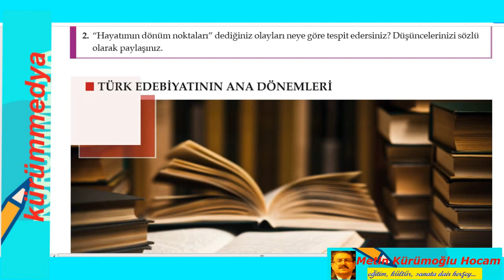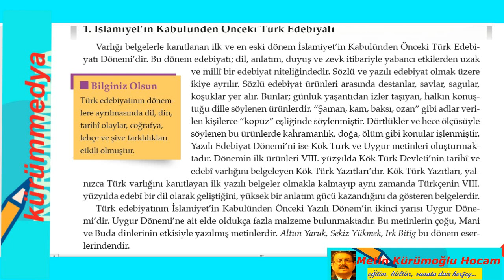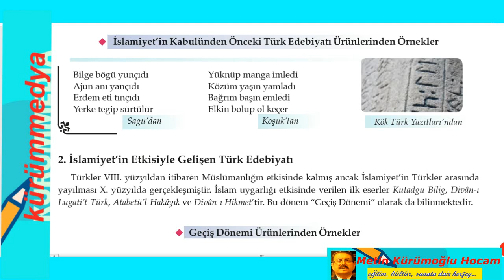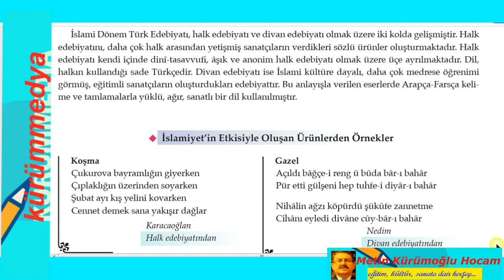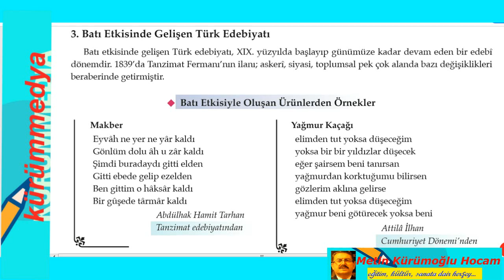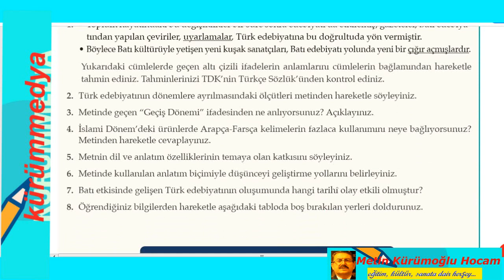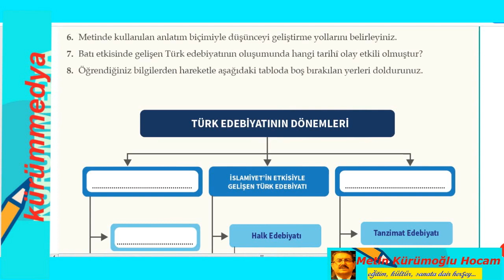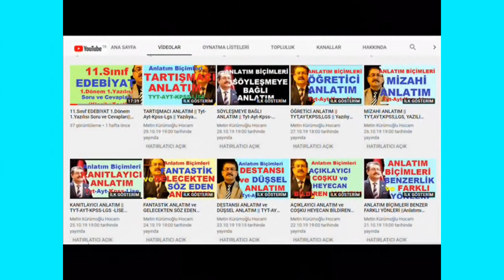Eba Tv Lise'ye Uygun 10.Sınıf Türk Edebiyatı Dersi | Türk Edebiyatı'nın Devirlere Ayrılması,1.Ünite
eba tv lise 10.sınıf edebiyat uzaktaneğitim,10.Sınıf Türk Edebiyatı giriş 1.ünite Türk Edebiyatının Tarihî Dönemleri konu anlatımı, meb 10.sınıf 1.dönem edebiyat dersi uzaktaneğitim, trt eba tv canlı 10.sınıf edebiyat full özet, eba tv 10.Sınıf Türk Edebiyatı ders kitabı soru çözümleri, edebiyat dersi eba tv yazılı konuları,10.sınıf ders notları,10.sınıf edebiyat konuları MEB Müfredatı 10.sınıf edebiyat ders notları,10.sınıf yazılı soruları.

10.sınıf eba tv edebiyat,
eba tv lise 10.sınıf edebiyat,
eba lise 10.Sınıf,
uzaktaneğitim 10.sınıf,
10.sınıf türk edebiyatı 1.ünite,
Türk edebiyatının dönemleri,
10.sınıf trt eba tv canlı,
eba tv edebiyat10 1.dönem,
eba tv 10.sınıf dilbilgisi,
eba tv trt canlı,
 trt eba tv edebiyat dersi,
10.sınıf Ders kitabı cevapları,
10.sınıf lise edebiyat eba,
eba tv trt 10.sınıf,
 trt eba tv canlı,
10.Sınıf Edebiyat eba tv ders,
10.Sınıf Edebiyat Uzaktan Eğitim,
 eba tv 10.Sınıf Türk Edebiyatı,
 edebiyat 10.sınıf eba,
10.sınıf edebiyat dilbilgisi soruları,
10.sınıf sorulari edebiyat,
10.sınıf yazılı cevapları test,
yazılı soruları 10.sınıf,
kürümmedya,